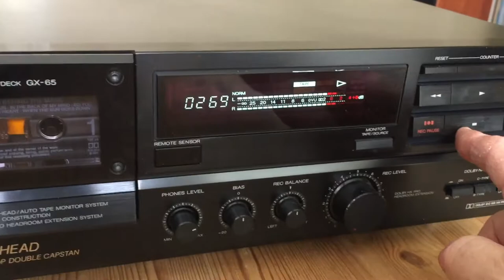Akai GX-65 3 Head Dual Capstan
Quick test video